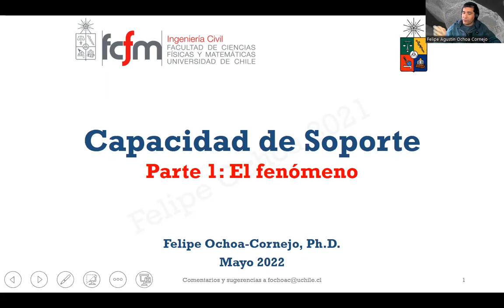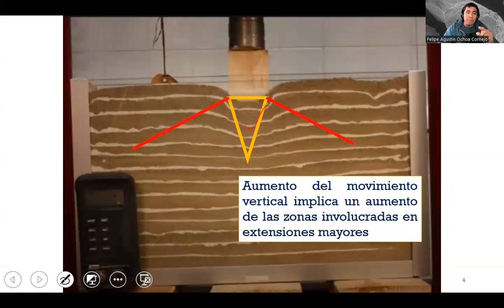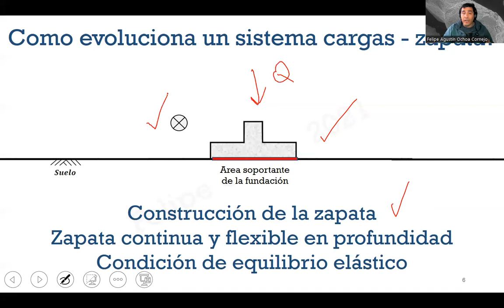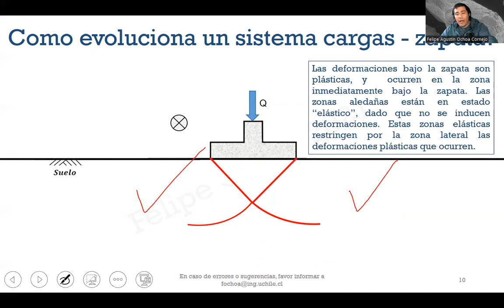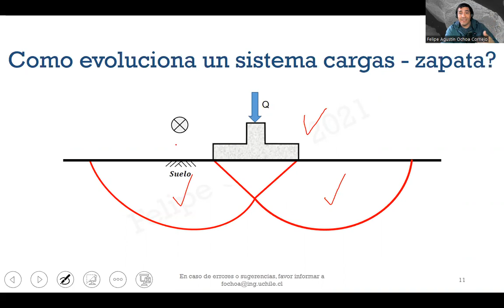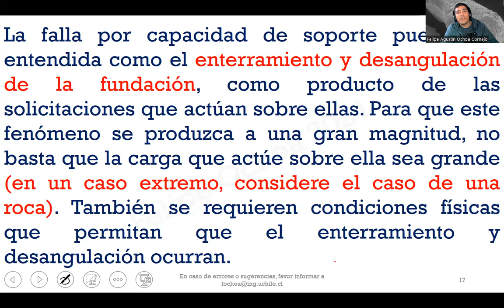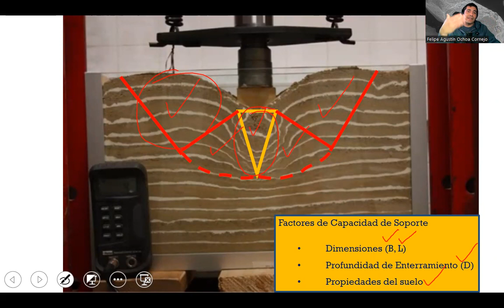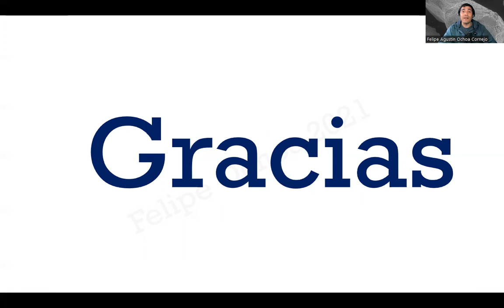Capacidad de soporte de fundaciones